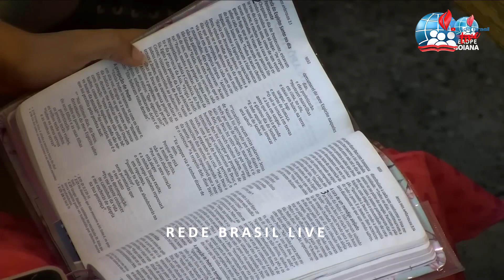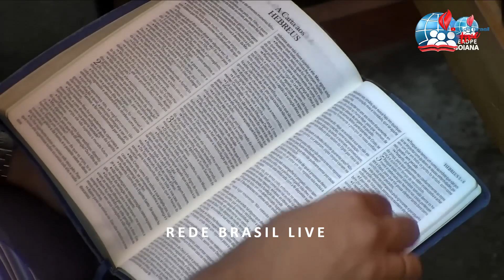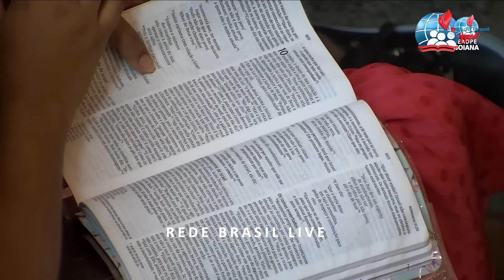Pr. Cândido de Freitas | Viva Um Evangelho de Poder |43º Congresso de Jovens da IEADPE em Goiana- PE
Seja bem vindo ao Rede Brasil Live!

Confira a pregação ministrada pelo Pr. Cândido de Freitas na Manhã Missionária no 43º Congresso de Jovens da IEADPE em Goiana- PE

Ative as notificações para não perder nossos conteúdos!

Suas curtidas, comentários e compartilhamentos são importantes para nós!